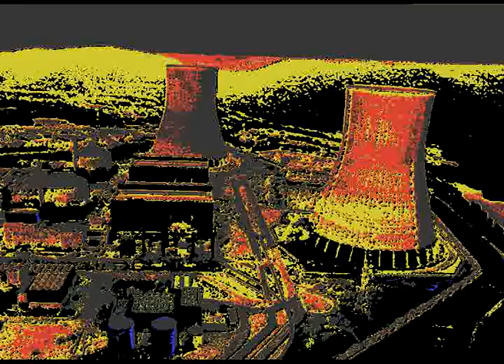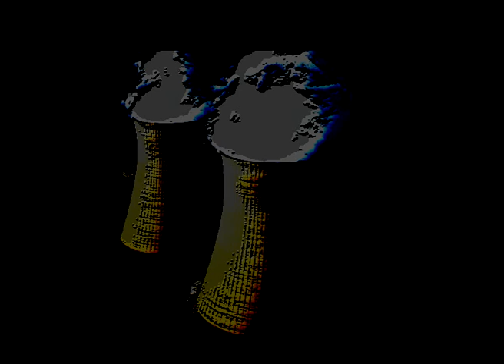Le 6 mai 2012 le Japon s'est réveillé sans énergie nucléaire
The 6th of may 2012, Japan waked up without nuclear energy.
Depuis longtemps j'avais envie d'illustrer cette « peur primitive » que j'ai devant ces monuments de béton et le danger latent et insidieux qui en émane.
Je suis ingénieur et je sais que la technologie n'est pas infaillible, surtout lorsqu'elle est gérée par des hommes dans des contextes économiques « malsains » (bureaucratie étouffante ou au contraire sous-traitance qui déresponsabilise).
La non information qui règne dans notre pays sur ce sujet s'est révélée flagrante lors de l'après Fukushima et a réactivé mon projet.
L'élément déclencheur a été la musique : en réécoutant cette « vieille » pièce que j'ai composé en 2007 j'ai tout de suite eu l'idée d'un diaporama : chaque note de piano dans sa violence nous assène une nouvelle image. Dans cette musique le contenu harmonique de chaque note est progressivement détruit par le synthétiseur et j'ai fait de même avec les images ...